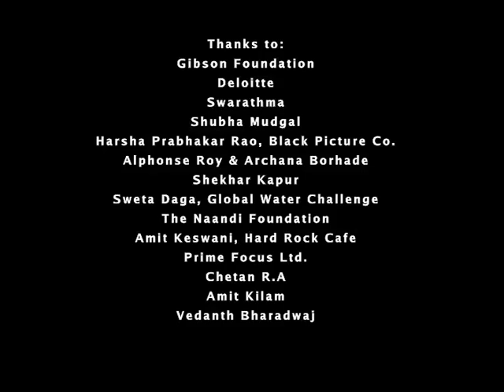Music Video Pyaasi - Swarathma feat. Shubha Mudgal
This Music Video is a representation of our own apathy to water scarcity  and in some ways, of any issue that we would rather stay oblivious to. Objects that Urban India sees everyday are pushed out of the comfort zone in which they exist. The locked tap which speaks in the past as a legacy that we will leave behind, the present as a reaction to the scarcity and the future when it will be precious enough to be caged.

The paper boat that brings to mind a rainy day, each child in a desert uses as a cap with complete conviction.

The claypot that the girl discovers and dashes towards startles her when she sees smoke billowing out. The pot takes a dual role as a carrier of hope (water), a beginning and a signal of death, an end.

Towards the close of the film,  a band member puts his sunglasses on  representing our ways of dealing with a problem, cover our eyes and the world is suddenly rose tinted.

The film consistently uses situations that seem unconnected to the lyrics to let the lyrics assume a higher meaning.

The Music Video has been awarded 'Music Video of the Year, 2010' by the Rolling Stones and Jack Daniels India Rock Awards held at Hardrock Cafe, Mumbai.